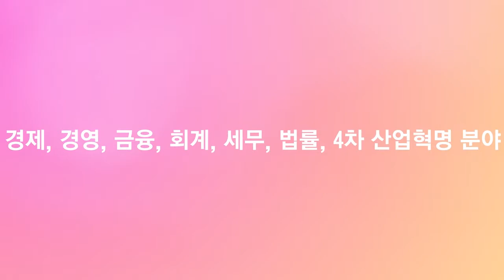샤넬(CHANEL), 여성들을 코르셋에서 해방시키다! [만화로 보는 에피소드 경영학-패션] (4)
동영상 강의 : 이패스코리아

이 콘텐츠는 이러닝코리아에서 제작되었습니다.